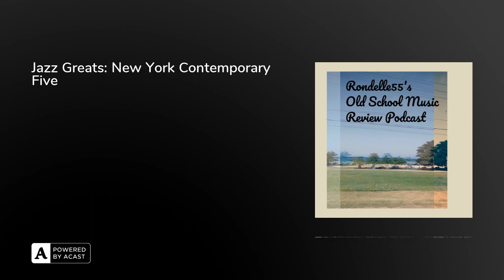Jazz Greats: New York Contemporary Five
In this Episode it's all about the Jazz Greats and I feature the Group, New York Contemporary Five. I talk about the group and list some of their songs. God loves you, Jesus is the only way.